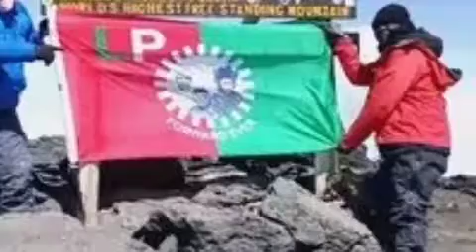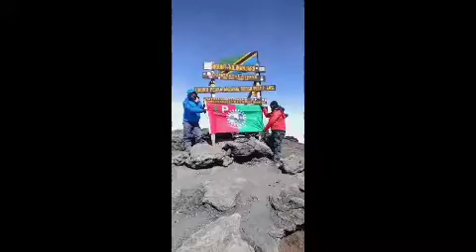Peter Obi, Flood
Labour party presidential candidate Peter obi in kogi State